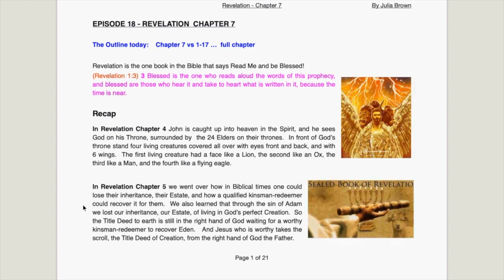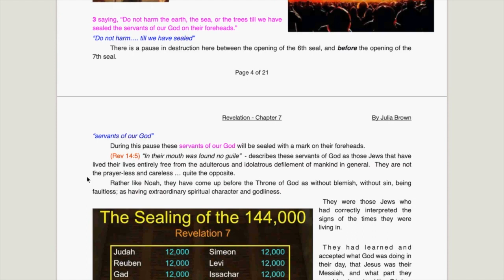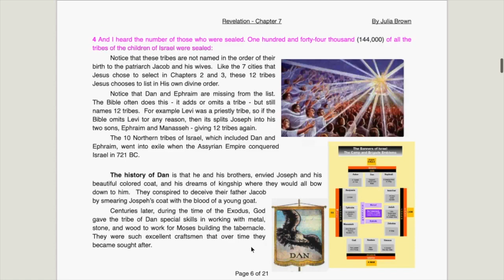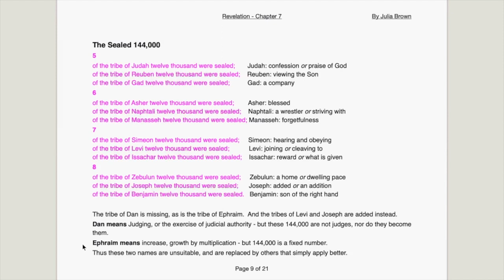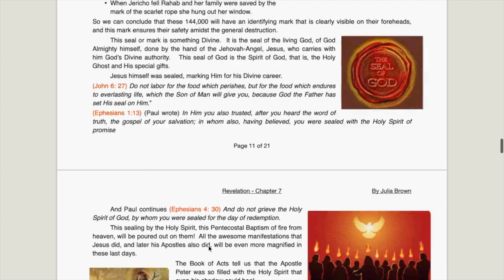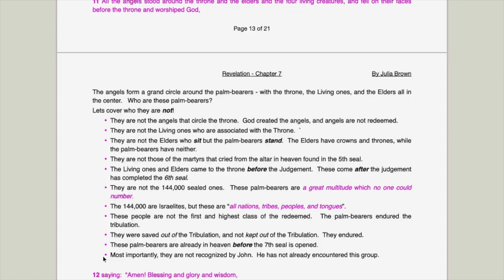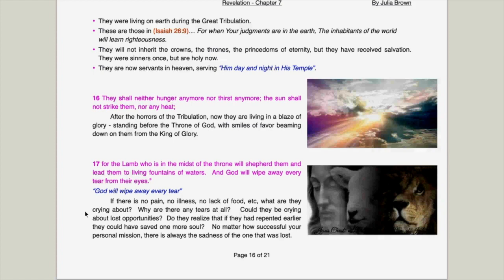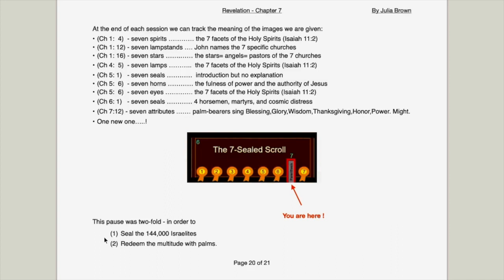Revelation Ep18 - Ch 7 The 144,000. The Multitude with palms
This deep dive into Revelation draws from 2 main sources:
the book by J.A. Seiss titled The Apocalypse
and
lectures by Dr. Chuck Missler, Bible teacher
plus
Google images I copied for illustration purposes.  I apologize if I didn’t give you credit.